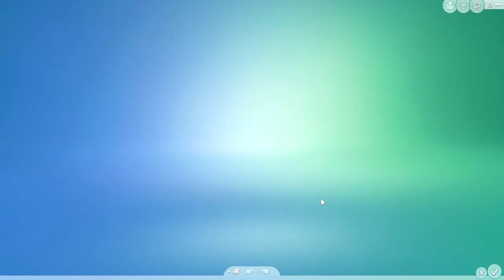Pierson Legacy Challenge | New Girl, New Life | Sims 4 Let's Play | Ep 39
Omg a lot happened on his birthday and I'm not mad at it.